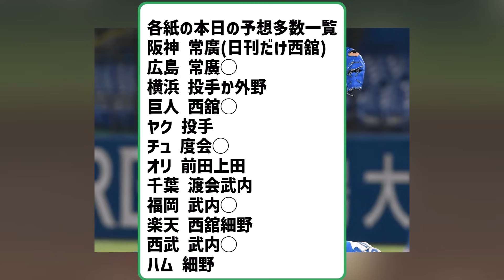阪神ドラフト1位は中大・西舘勇陽が有力 【2ch】【5ch】【反応】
2ch5chの気になる野球のスレッドを中心に反応を動画にしてます。

メインは「ずんだもん」です。
VOICEVOX:ずんだもん
VOICEVOX:四国めたん
VOICEVOX:玄野武宏
VOICEVOX:白上虎太郎
VOICEVOX:ナースロボ＿タイプＴ